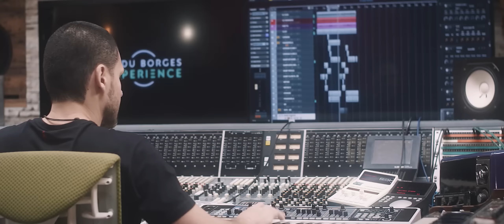ANALAGA, Atitude 67, Thiaguinho - Segue o Jogo (bydb)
Segue o Jogo é uma musica fruto do primeiro Dudu Borges Experience, projeto pioneiro realizado no Studio Vip em São Paulo. Durante 3 dias foi realizado todo o processo de criação dessa música incrível!

Segue o Jogo é fruto do primeiro Dudu Borges Experience, projeto pioneiro realizado no Studio Vip em São Paulo.

Durante os dias 06, 07 e 08 de maio de 2020 foram mais de 220 mil views através de um link fechado (somente para aqueles que haviam realizado cadastro pelo com comunicação direta para quem realmente se interessa pelo universo da música e da produção musical. Dudu Borges explica: “Fazer 100% de uma música ao vivo e com milhares de pessoas assistindo é a oportunidade que temos de compartilhar, evoluir juntos e utilizar música como instrumento de conexão entre pessoas e realização de sonhos”.

As transmissões foram divididas em 8 Fases, sendo composição, arranjos, gravação dos instrumentos, gravação das vozes, mixagem, master e a audição com o presidente da gravadora Universal Music, Paulo Lima.

A experiência marcou o lançamento da COMUNIDADE DA MÚSICA. Um portal para unir músicos, produtores, compositores, intérprete e apaixonados pela música, compartilhando com muita proximidade o dia a dia no Studio Vip e a descontração e construção de faixas produzidas por Dudu Borges. Para saber mais, acesse

ANALAGA, Atitude 67, Thiaguinho
Músic: "Segue o Jogo"
(Dudu Borges / Eric Vinicius / Pedrinho Pimenta / Thiaguinho)

[LETRA]

Porque que a gente quer, só o que a gente não tem
Quando cê vai embora, te quero de volta
E quando você volta, eu não te quero aqui
Porque que eu sou assim? (mas quem não é)
Te ganhei no barulho, agora quer sossego
Mas cê tá com medo, fala logo ae
Tá confuso assim (mas quem não tá)

Para de tentar me entender
(eu sou maluco mesmo, eu tô confuso e pá)
Tá querendo se complicar
(Me conheceu de um jeito e agora quer mudar)
Se eu disser que amo você, foi sem querer
Deixa pra lá

Me dá vontade de te amar de novo
Feito um louco
Vai dar Saudade se eu sumir de novo
Segue o jogo

Não sei muito bem o que eu quero, mas quero
Só sei que te quero e se eu nego
Sei lá

Gravado e editado no Studio VIP - São Paulo/SP
Técnico de Gravação: Fernando Silvério "Mow" e Lucca Bruno
Equipe de Comunicação: Breno Wallace, Gabriele Oliveira, Dio Costa e Júlia Campos

Arranjos: Dudu Borges
Teclados: Dudu Borges
Efeitos e Samplers: Dudu Borges
Baixo: Ted Furtado
Bateria: Cleverson Silva
Backing Vocals: Daniel Quirino
Backing Vocals: Silveira
Coros: ATITUDE 67
Mix e Master: Dudu Borges